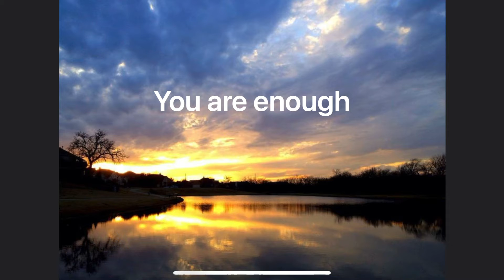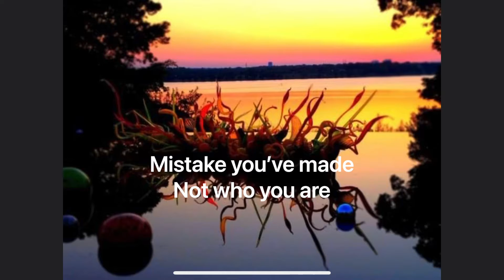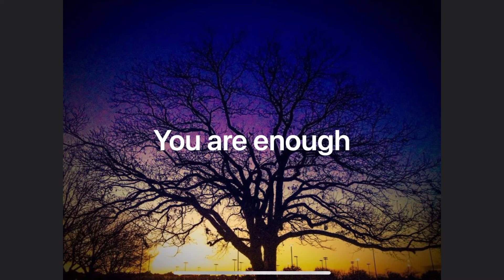You are Enough